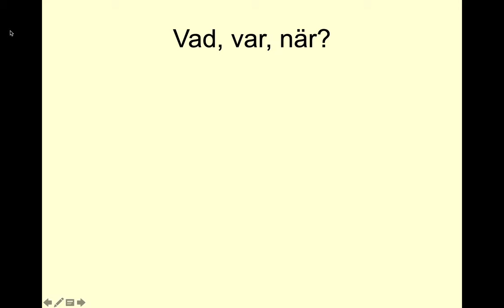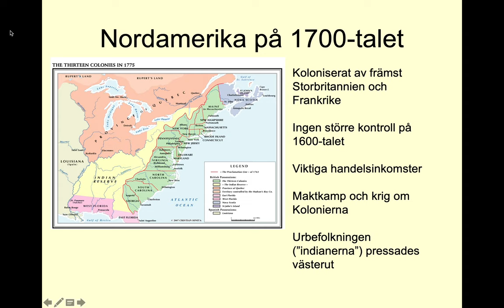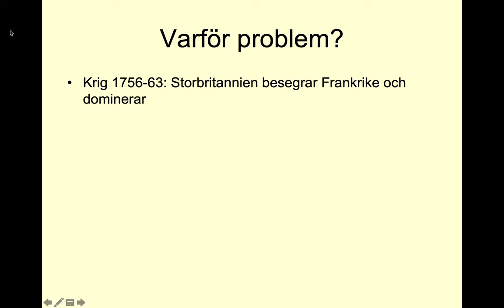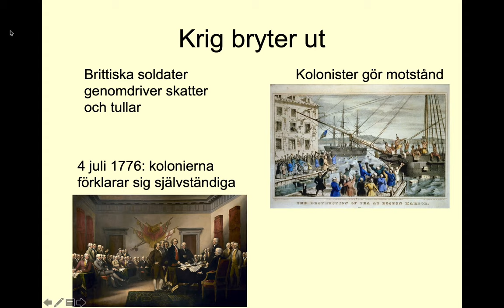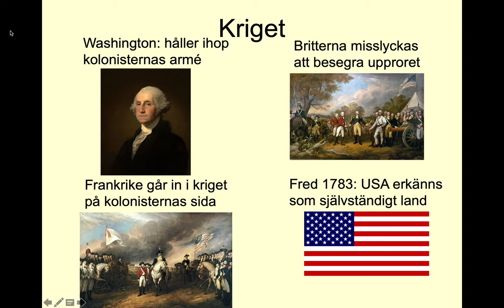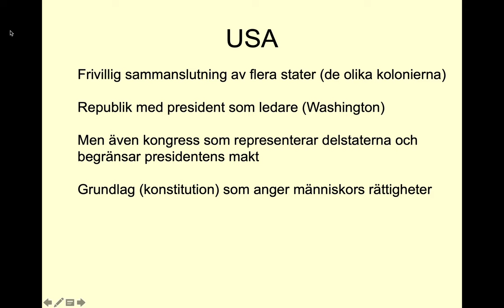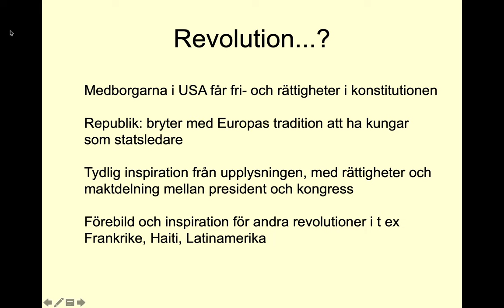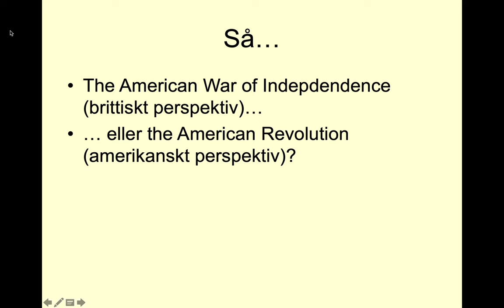Revolutionernas tid: den nordamerikanska revolutionen